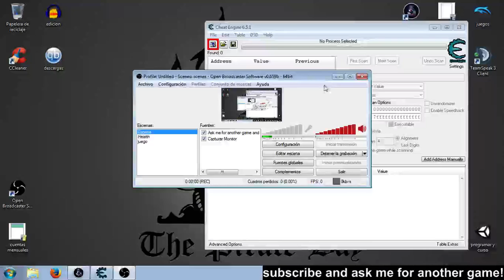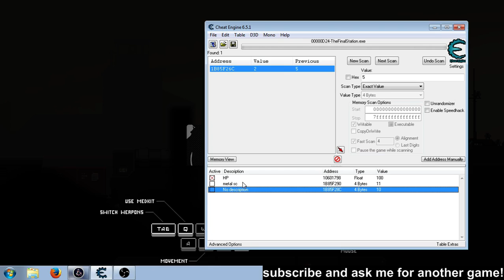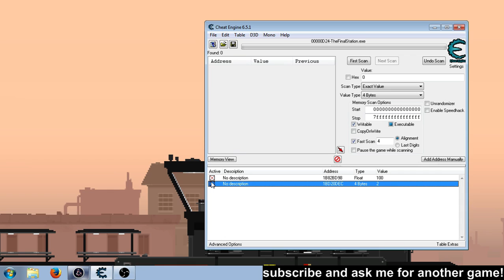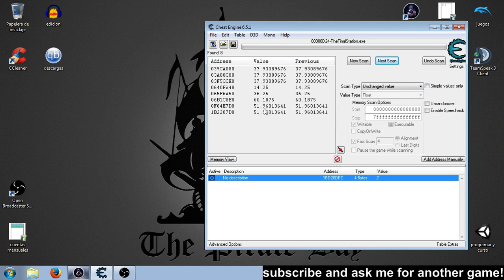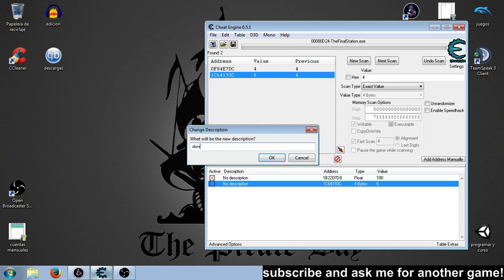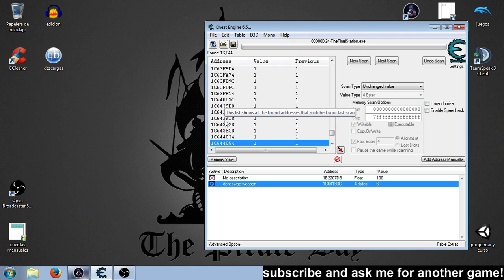The Final Station Inmortal Infinite bullets & items Cheat Engine